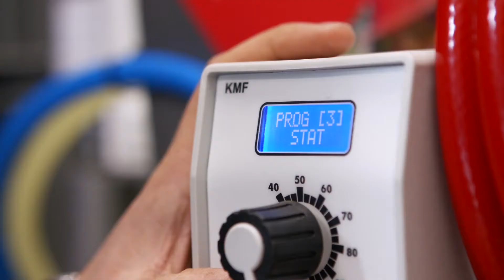Water treatment in the pig farming industry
There are many benefits of water treatment in the pig farming industry.
We're proud at IWS to serve hundreds of sites across the UK!